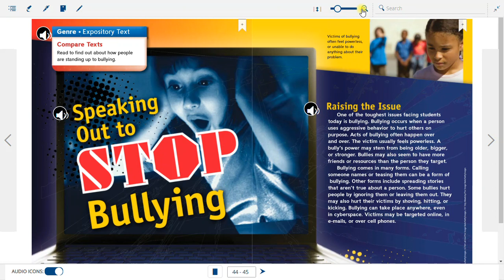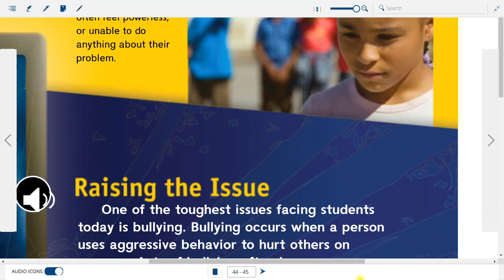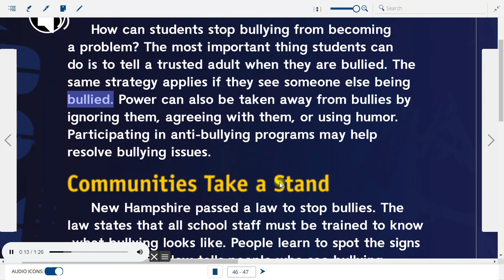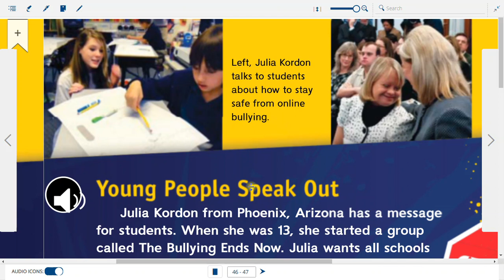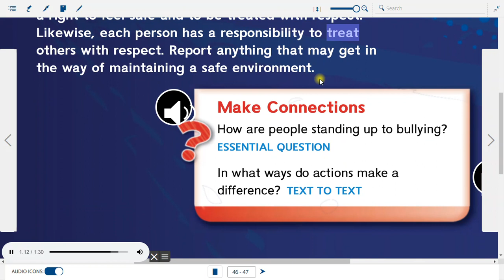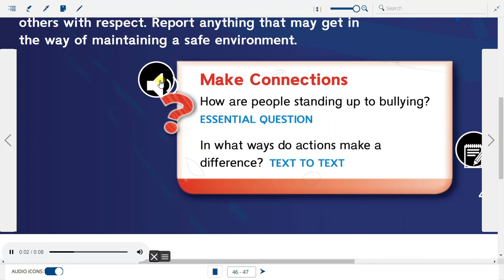STOP BULLYING story audio easy read along aloud grade 4 kids ANTI BULLY SELF ESTEEM Wonders McGraw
STOP BULLYING story audio read along with big font text by WONDERS McGraw Hill english reading textbook for grade 4. Learn about the coral reefs, ecosystem, consumer and producer